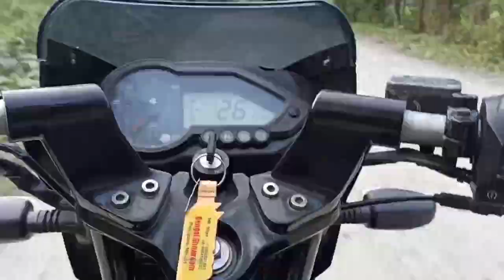BAHADURGANJ KA BEST SELFIE SPOT BAN GAYA YE TO | FAMOUS CHHALKA IN BAHADURGANJ TOURIST PLACES 🏊🌊🏖️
Peace out ✌️

CREDIT :
All Picture, Music show in the video belongs to the respected owners.